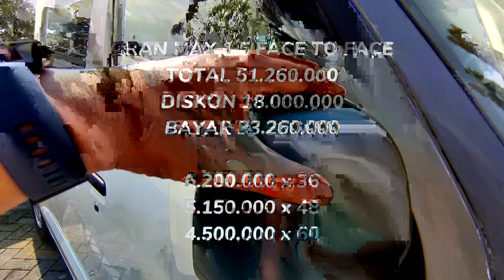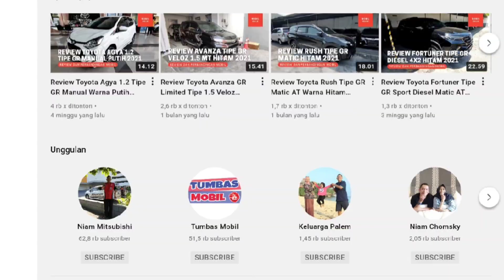Promo Kredit DP 24 Jutaan Daihatsu Gran Max Minibus Terbaru Agustus 2022 - OTR Jawa Tengah